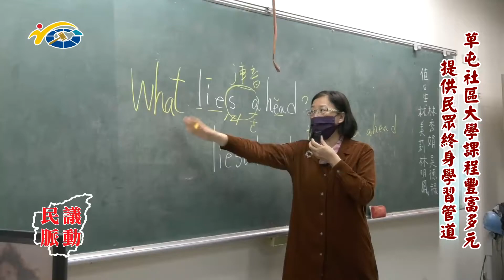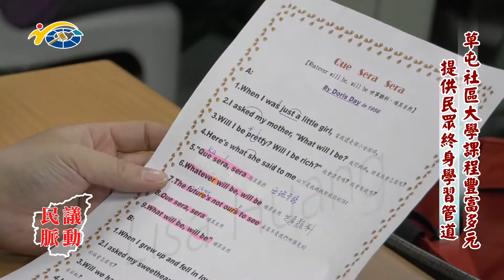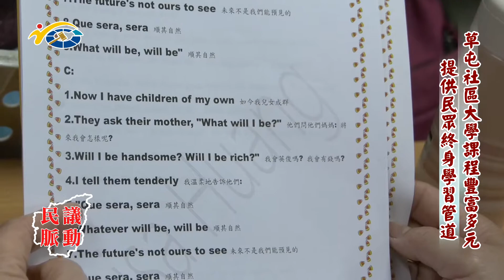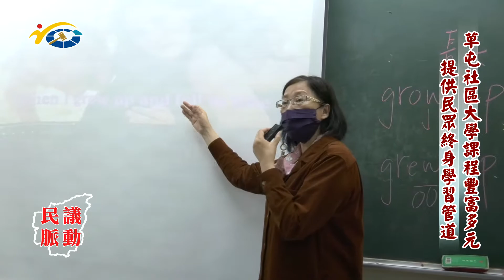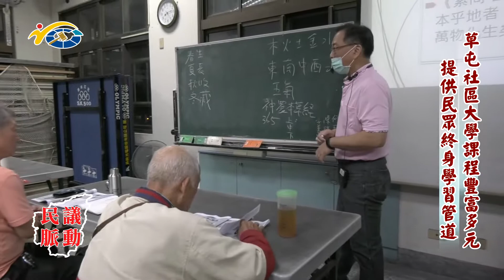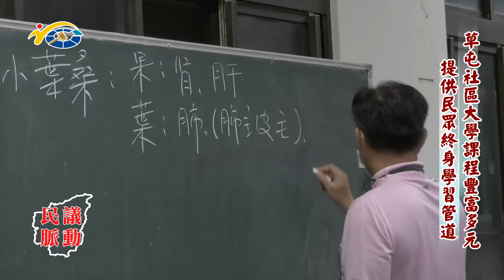民議脈動 草屯社區大學課程豐富多元 提供民眾終身學習管道 (縣議員 蔡銘軒)